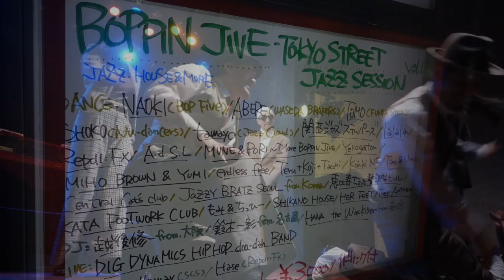2015/10/11 Repoll:FX @ Boppin' Jive vol. 15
2015/10/11 吉祥寺 Star Pine's Cafe で行われた Boppin' Jive vol. 15 での Repoll:FX さん達のパフォーマンスです。